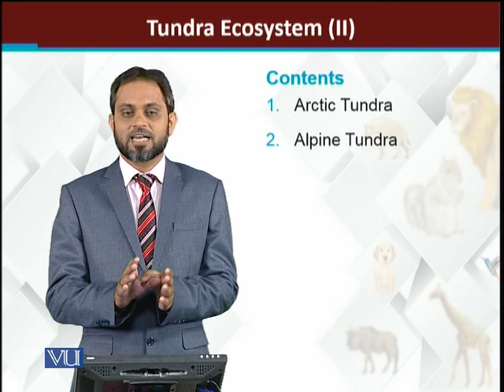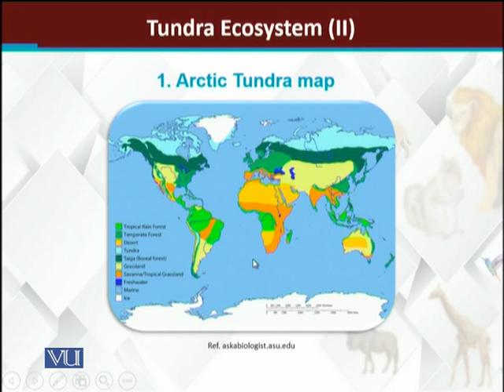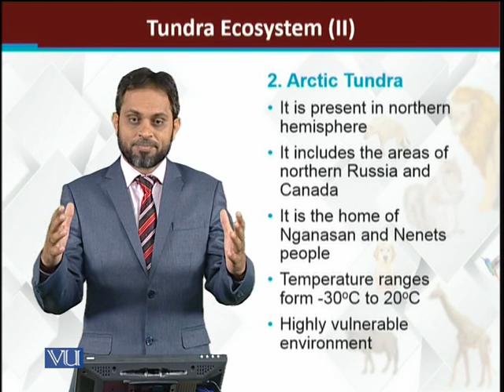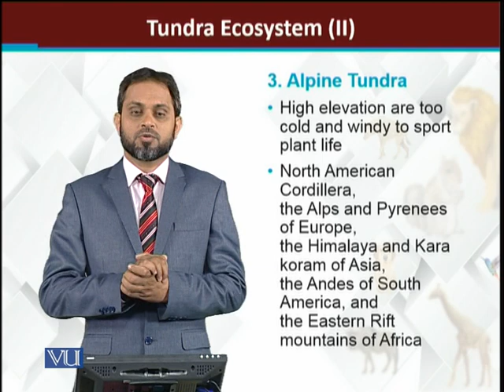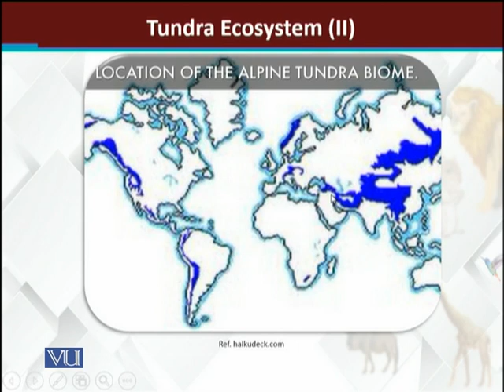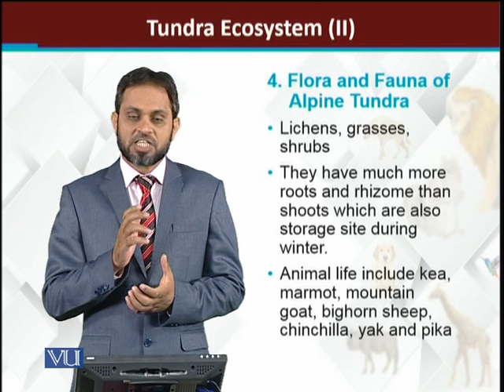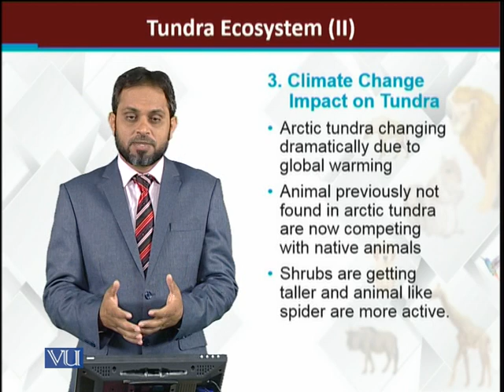Tundra Ecosystem Examples | Principles of Animal Life-I | ZOO514T_Topic247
Topic247: Tundra Ecosystem: Examples
by Dr. Muhammad Tariq Zahid